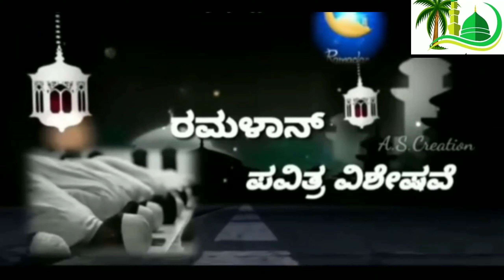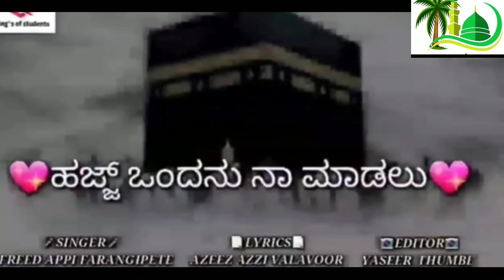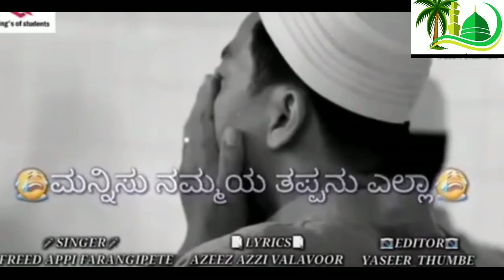ರಮಳಾನ್ ಕನ್ನಡ ಹಾಡು | Ramadan New Kannada Song | Vol.1 | Ramalan New Song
🎤 - Afreed Appi Farangipete
✍️ - Azeez Azzi Valavoor